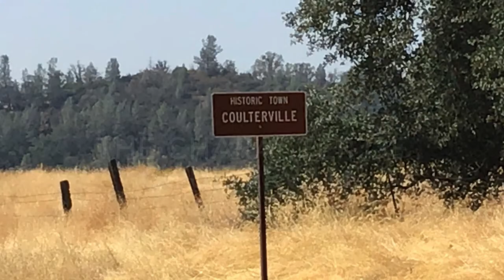The character of Coulterville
The little gold rush era town I call home